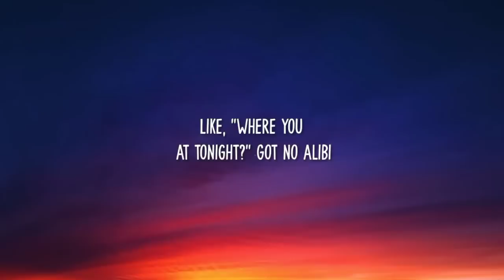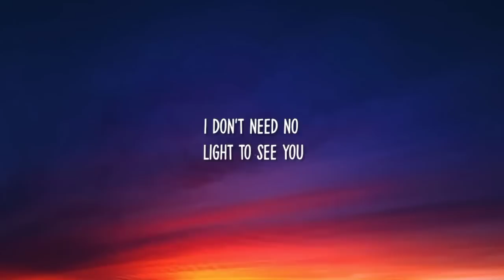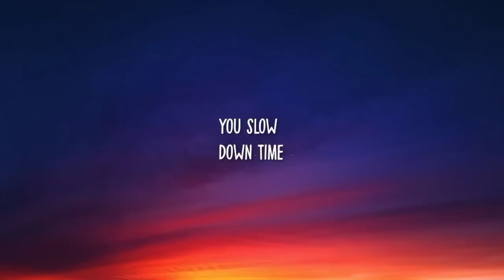JVKE - golden hour (Lyrics)